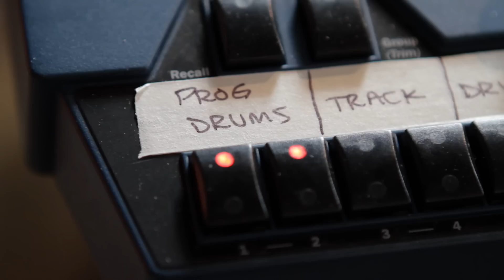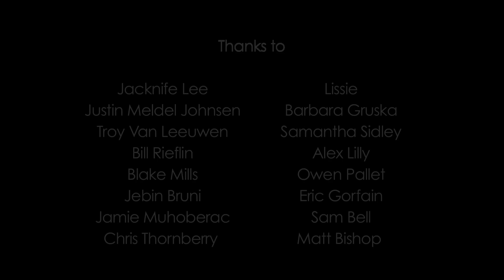Robbie Williams :: Bastidores - Parte 4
Robbie Williams revela os bastidores da gravação do novo álbum "Take The Crown". Assista à quarta parte da série de quatro episódios.

Saiba mais novidades do novo álbum "Take The Crown" no Facebook da Universal Music Brasil